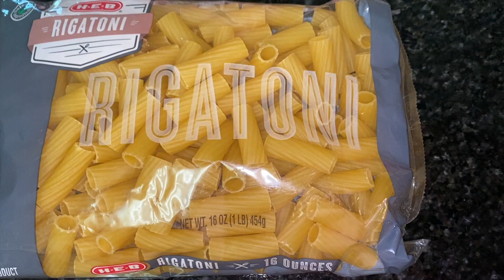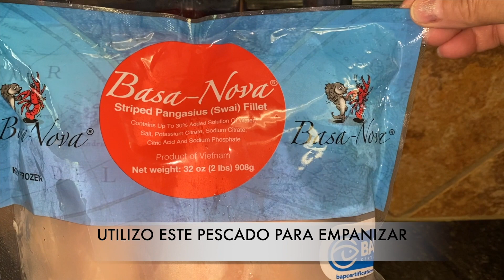Pasta con un aderezo Cremoso acompañada con Frutas🍍 🍇 y Vegetales 🥒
Les envio un saludo 🤝🏻 cordial hasta la bella ciudad🌇en la que se encuentran.
Con mucho cariño les comparto una sencilla y deliciosa receta para preparar paso paso 📖👩🏻‍🍳🧂🥣
Pasta con un aderezo Cremoso acompañada con Frutas🍍 🍇  y Vegetales 🥒  Sencillamente Deliciosa!!! y Filete de Pescado Empanizado con Zanahorrrias y Cebollas en Vinagre Ecxellente Guarnicion para tus platillos 🍽️
Te invito a que la prepares no te vas a arrepentir
Espero les guste dejenme saber👇🏻en un comentario si la prepararon, si les gusto👍🏻 y como les quedo.
Aqui te dejo los enlaces LINKS para unas recetas

Cualesquier duda🤔 🤷  Experiencias📝 y sugerencia por favor hazmela saber y con mucho gusto 👍🏻 te respondere.

Los invito a que se Subscriban ✍🏻 si aun no se han subscrito ✍🏻 solo preciona el boton de subscribir es Gratis,
Ayudenme a Compartir para Crecer 🧑🏾‍🤝‍🧑🏾🧑🏽‍🤝‍🧑🏽🧑🏿‍🤝‍🧑🏾 y traerles nuevos videos 📹 🎬
No olviden darme LIKE 👍🏻si les gusto el video y activar la campanita “🔔” de notificaciones para que sean los Primeros en recibir Nuevos Videos. 📹 📽️ 🎥 🎬
Les Envio Saludos 👋🏻 Cordiales 🤝🏻 hasta la bella ciudad 🌇 en la que se encuentran.
Bendiciones 🙏🏻
Nos vemos 👀 hasta el siguine Videito 📹 🎬 👋🏻🧿
👉🏻 Aqui👇🏻 te dejo los enlaces para algunas recetas mas: